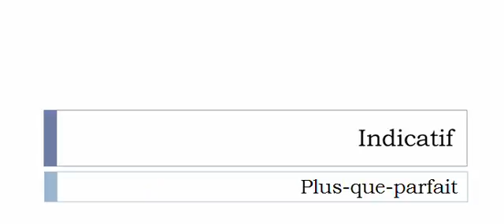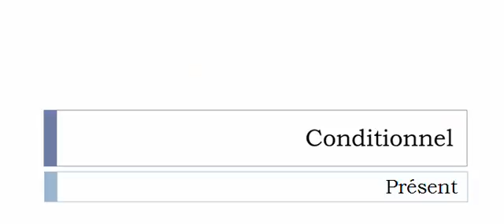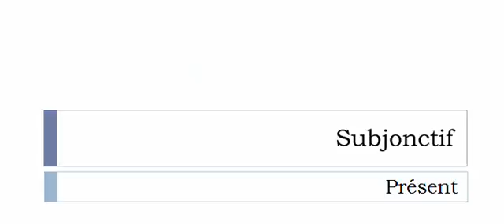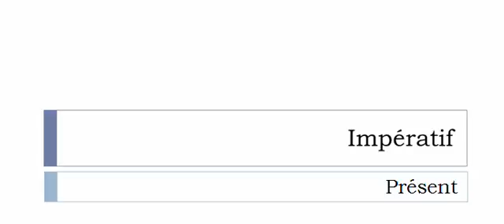الفعل الفرنسية = Auréoler